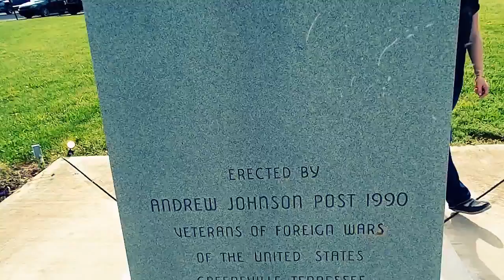goldman007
WHO is goldman007...time traveling space man...GIVEAWAYS when you comment on videos...LIVE DRAWINGS...TAG your IT REDNECK007